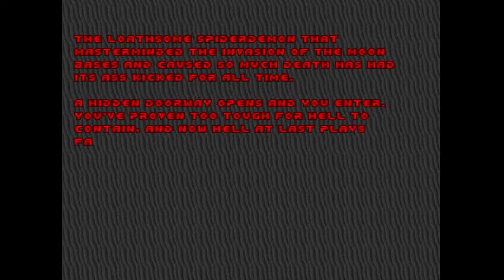A BFG to End it All Classic Doom (Ep.3 Final)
yes, finally we have reach the final episode of the Classic Doom game and yes, it was shorted again, cuz i was playing the  game for almost a damn hour and the last level, not the boss, was a pain on my butt